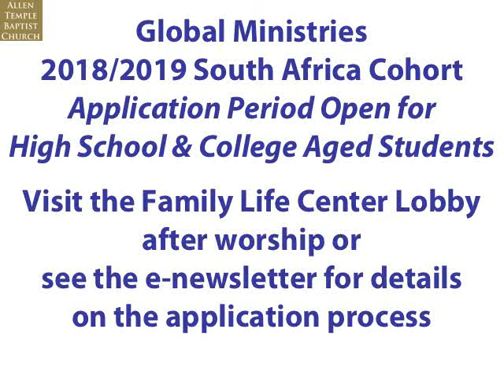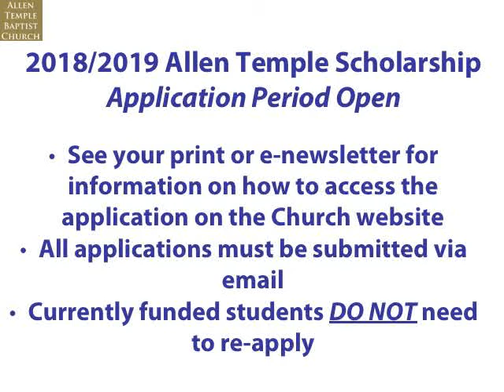Upcoming Events at Allen Temple Baptist Oakland for the week of 5/20/18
Upcoming Events at Allen Temple Baptist Church Oakland for the week of May 20, 2018 and beyond!  Allen Temple is honored and blessed to be pastored by Dr. J. Alfred Smith, Jr.  Our Assistant Pastor is Dr. Jacqueline A. Thompson, and our Pastor Emeritus is Dr. J. Alfred Smith, Sr. To learn more about Allen Temple, visit us at allen-temple.org!